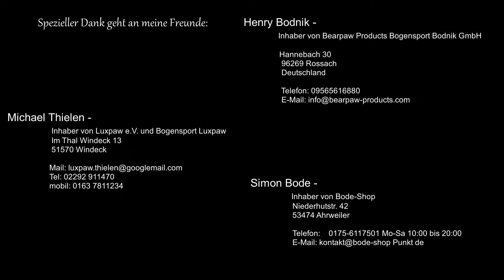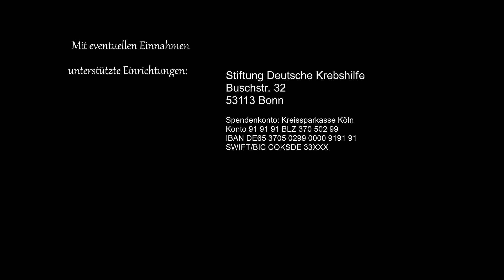kurzes training okt 2018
Herzlich willkommen auf meinen deutschsprachigen Kanal.
Hier bekommen sie alles mögliche zu den Themen:
• Bogenschießen in der Wohnung • Abspecken • Events • Reisen & Veranstaltungen • Gaming • Geplauder •
zu sehen.

Vielen dank.